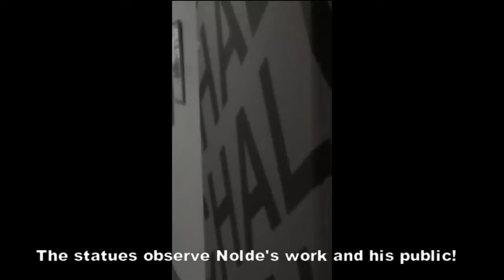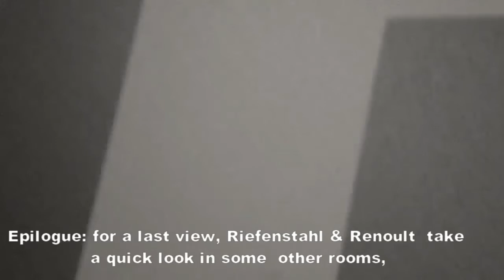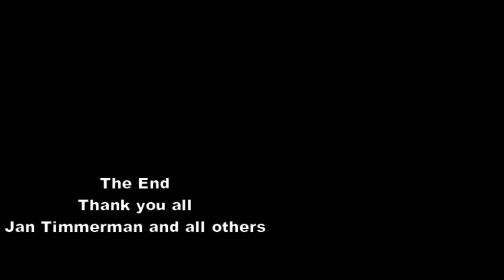Leni Riefenstahl & Rob Renoult ask African/Asian sclptures to observe Rembrandt, Nolde & Kirchner.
The New Rabotnik [319]  A curious combination, the nazi-filmer Leni Riefenstahl, Hitlers’favorite, and Rob Renoult, painter with colour. They visit two famous Amsterdam musea to examine works of Rembrandt, Emile Nolde and Kirchner.  Exhibitions that are nearly as questionable as the reputation of Riefenstahl is. After the WWII she made a new name as photographer of Afrikan  people. Now, she inspires some beautiful African statues to observe the paintings of Nolde & Kirchner in the Stedelijk.  Then, Rob Renoult is present as a witness, who, later, also, is witness of a strange ceremony in the Rijksmuseum. There the reconstruction of Rembrandt’s  “Nightwatch” is accompanied by an attempt of some painters to emulate the techniques and imagination of Rembrandt himself.